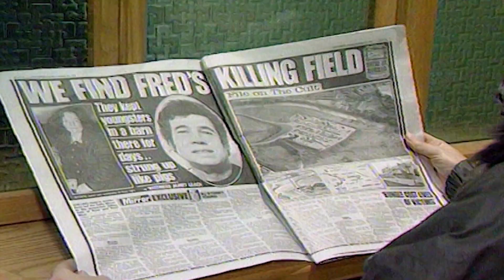Murderous Minds: Rose West (Official Trailer)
Rosemary Pauline West is an English serial killer who collaborated with her husband, Fred West, in the torture and murder of at least nine young women between 1973 and 1987; she also murdered her eight-year-old stepdaughter Charmaine in 1971. We delve into the psychology of Rose to try and understand what turned her into such a cruel rapist and murderer.